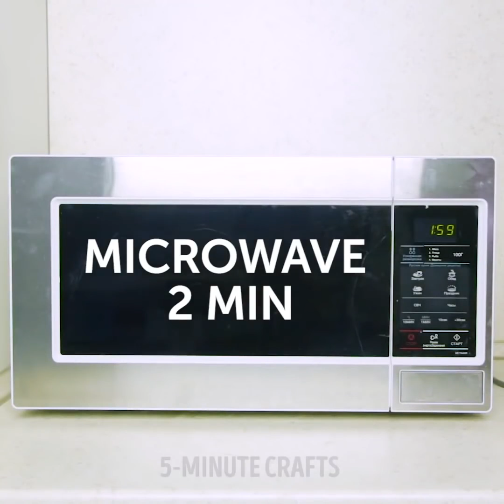27 GENIALES TRUCOS PARA EL INVIERNO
¿QUIERES APRENDER LOS MEJROES TRUCOS INVERNALES?
El invierno tiene muchos beneficios además del hecho de que no es solo el momento mágico y uno de los más hermosos del año. Puedes pasar el tiempo disfrutando de los deportes de invierno o quedarte en casa haciendo diferentes manualidades. Es el momento perfecto para ver nuestro video y aprender algunos increíbles trucos de invierno que te ayudarán a sobrevivir durante el clima frío. Encontrarás cómo hacer frente a los problemas típicos de invierno:
- Si deseas mantener las piernas calientes en los pantalones vaqueros cuando baje la temperatura, toma una pistola de pegamento caliente y coloca un invernalizador sintético en la parte interior de los pantalones. ¡Mira nuestro tutorial!
- Si la nieve se pega a la pala, rocía la pala con aceite en aerosol. El rociador evitará que la nieve se pegue y no es necesario que la impies cada 5 minutos
- Convierte tu viejo suéter en un gorro de invierno solo en unos pocos pasos. Coge tus tijeras y mira el tutorial completo.
- Haz una manta de lana con mangas para pasar las frías noches de invierno en casa. Toma una manta de lana y haz mangas doblando por la mitad y sujetando las dos partes de la tela. Coser a lo largo del borde con un margen de costura pequeña. Puedes usarlo mientras ves tu programa de televisión favorito o trabaja en la computadora de tu casa
- Añade agarre a la parte inferior de tus botas de invierno. Corta un pedazo de fieltro en 8 pedazos y pega cuatro pedazos de fieltro en la parte inferior de cada bota
- Usa guijarros para guardar las botas de invierno. Toma bandejas de plástico y cúbrelas con guijarros para guardar los zapatos sucios.
- La solución más efectiva para almacenar botas altas es usar perchas de metal. Esta solución permite mantener la forma de las botas y no ocuparán mucho espacio. Además, proporciona un fácil acceso y no necesitas mirar toneladas de cajas de zapatos
- Intenta hacer una manta de punto gigante. Esta increíble idea es una tendencia mundial ahora porque esta manta se ve muy bien. Este increíble artículo hará que tu hogar sea elegante y podrás sorprender a tus amigos.
- Haz una cama cómoda para tu perro con tu suéter. Esta dulce idea ayudará a tu perro a sentir que siempre estás cerca.
MARCAS DE TIEMPO:
00:09 Genial truco de invierno
01:14 Un sombrero de invierno de un suéter.
03:43 DIY calcetines acogedores
07:41 Cómo almacenar zapatos mojados y sucios.
09:04 velas impresionantes de bricolaje
12:50 tejido gigante